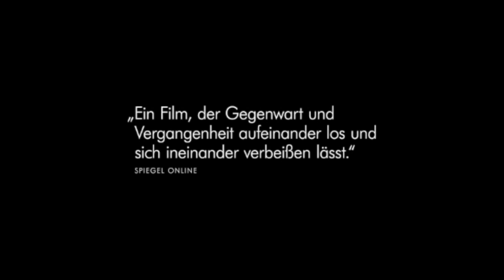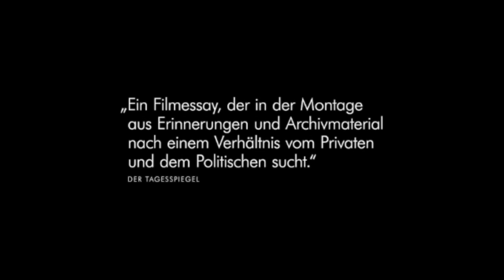DER FUNKTIONÄR | Trailer #1 deutsch german [HD]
| "Der Funktionär" (Trailer deutsch german) | Kinostart: 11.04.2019
DANKE! :)

Offizieller deutscher Kino-Trailer zu dem Film "Der Funktionär".

Originaltitel: Der Funktionär
Filmverleih: Edition Salzgeber Medien
Filmlänge: 72 Minuten
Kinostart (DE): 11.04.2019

Regisseur: Andreas Goldstein